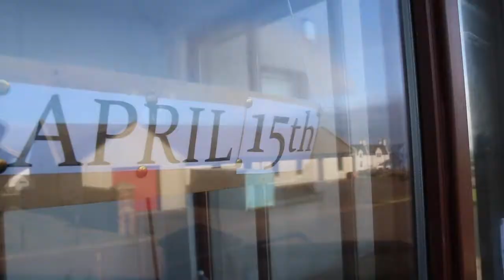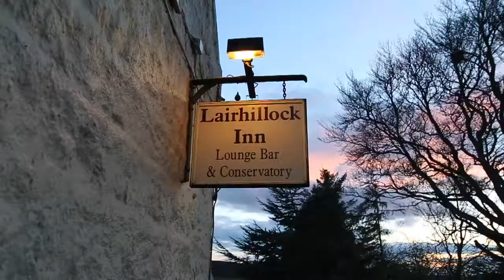birthdays, boogers, and burgers|| Village Hotel Aberdeen || vlog#15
This weekend we went out and had a staycation for Heather's birthday in Aberdeen Village Hotel. Watch to find out why boogers and burgers fit in as well.

If you guys want any more information on Scotland travel and exploring this country in the United Kingdom, then look no further and head on over to our

Looking for a place to stay while exploring the Isle of Skye in the Scottish Highlands in Scotland?

Get a discount on your next Airbnb stay when you use our referral

And if you need a flight getting to Scotland, then you should use our link to book your flights & even your rental car for getting around Scotland

Do you have extra video clips of your own just sitting on a computer or hard drive somewhere? Maybe consider trying to sell them through BlackBox like I do by using this link!

Favorite Camera
windscreen for mic
Other Camera
Favorite lens
Other lens
Vlogging tripod ballhead
Our Camera/Adventure/Backpacking/School/Travel... Well... Everything Bag Buy it, you won't regret it for a second! We promise